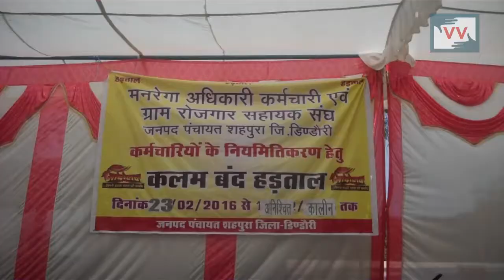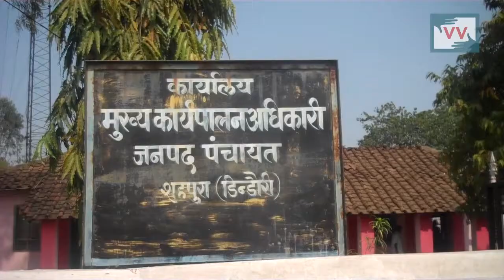Panchayat heads on strike - Saroj reports IndiaUnheard